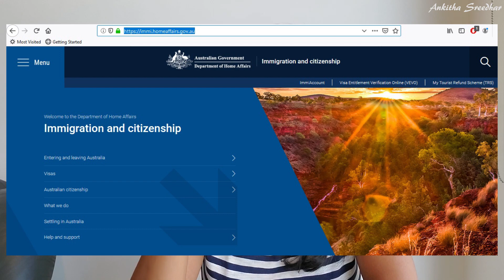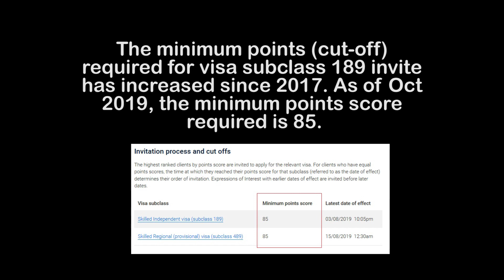Our Australian PR story, USA to Australia | എങ്ങനെ നമ്മൾക്ക് Australian PR കിട്ടി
I go through the events and timeline of how we became Australian Permanent Residents with skilled independent visa subclass 189.

About me:
Hello!! I'm Ankitha Sreedhar, a Malayali living in Melbourne, Australia. I recently immigrated to Australia after a short stay in America. I do videos and vlogs about my life and experiences in USA and Australia.